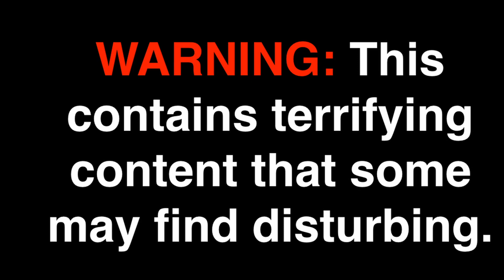Our Night at England's Most Infamous Haunted Castle (Dover) - SALLY PORT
On this investigation, we head out to the back of Dover Castle the castle well known to be haunted and situated in the south of Kent England. What do we encounter on this paranormal investigation? You will have to watch to find out!